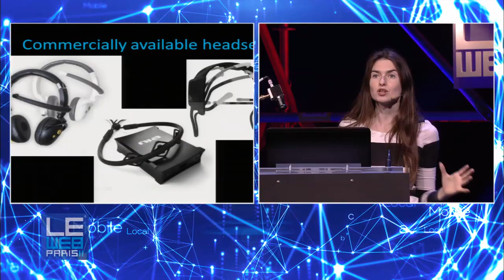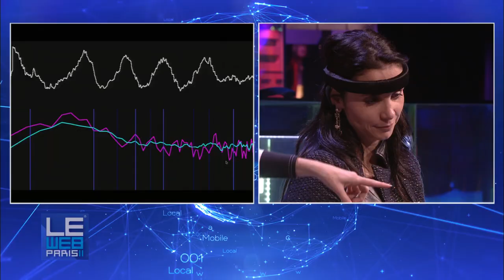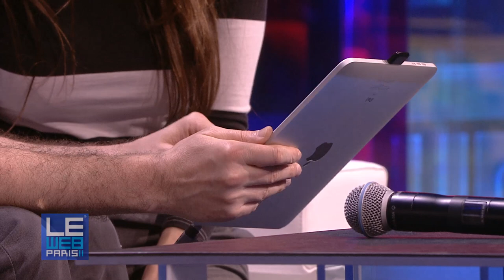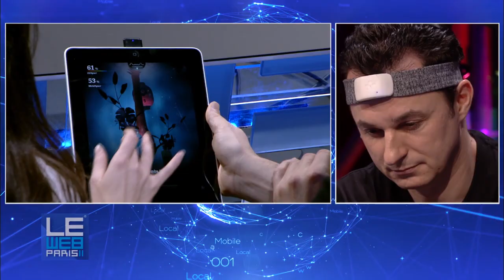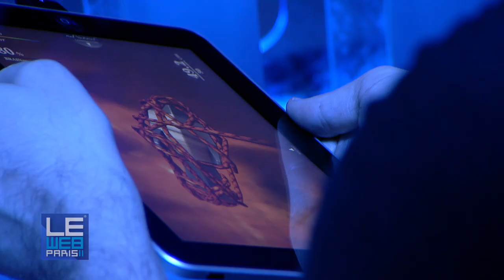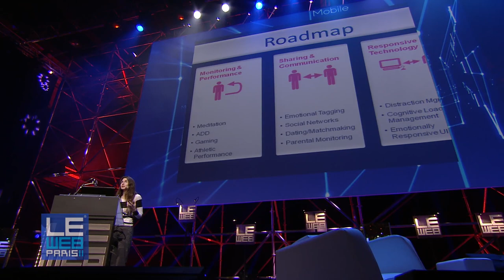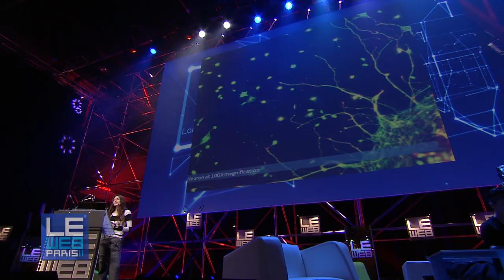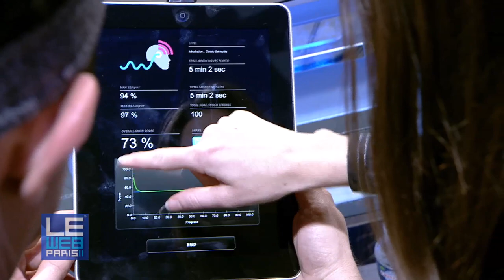LeWeb 2011 Ariel Garten, Interaxon Connect your computer to your brain update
Ariel Garten, Co-Founder & CEO, Interaxon, "Connect your computer to your brain update"